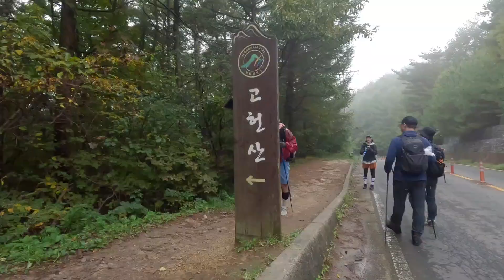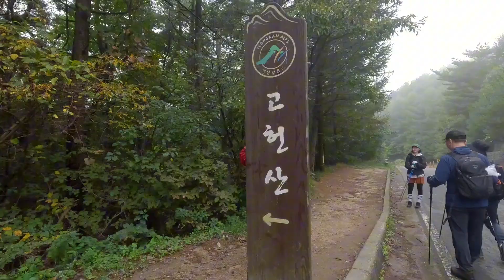2024.10.19 영남 알프스 7봉 뽀개기 여섯번째 이야기 고헌산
OOHYO-dandelion(full.ver)